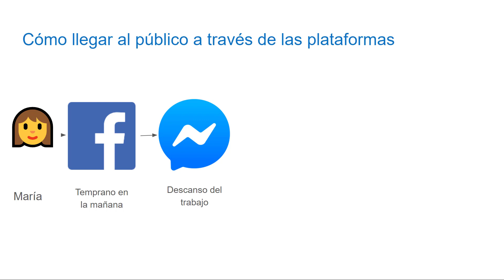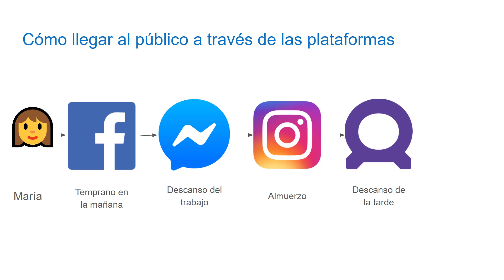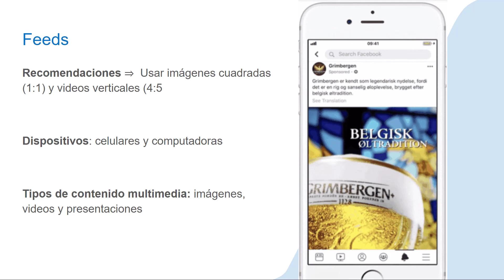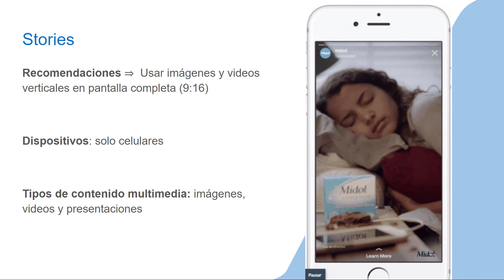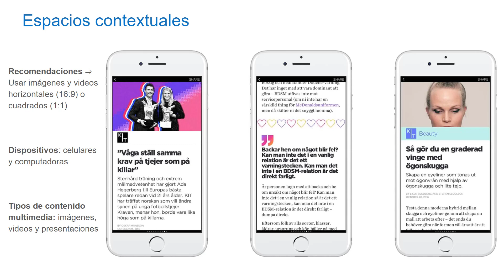¿Dónde se van a mostrar los anuncios de Facebook e Instagram Ads? | Curso Facebook Ads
Los espacios publicitarios, tanto en dispositivos móviles como en ordenadores, son cuatro: Facebook, Instagram, Audience Network y Messenger.

✅ En este curso de Facebook Ads, vamos a ver en detalle las plataformas publicitarias y las ubicaciones de los anuncios posibles.